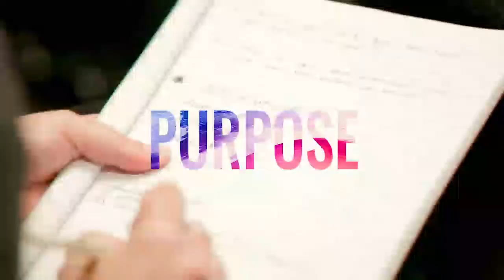Scott Carney on Identifying the Wedge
Scott Carney  is an investigative journalist, anthropologist, and best selling author. In this episode, Scott talks about identifying the wedge and how To disrupt patterns of behavior.

About Scott
Scott lives in Denver Co., was based for a long time in India, speaks Hindi and has done reporting and investigations in some of the most dangerous parts of the world. His work blends narrative non-fiction with ethnography, and he writes for a popular audience always trying to blend his methods and questions of anthropology. He has written about organ trafficking, the dangers of meditation and how to tap into a fundamental aspect of the mind body connection.

If you would like to listen to Scott Carney’s latest book “The Wedge: Evolution, Consciousness, Stress, and The Key to Human Resilience”, please go

Tune In:
00:32  - Nexus Being a Journalist and Being an Anthropologist
Scott has written for several american publications and continues writing to a bigger audience. He is the author of four books, and his works consist of blending methods and questions of anthropology. Dutch fitness guru Wim Hof has been his guide and has inspired his life with his immersing into cold and breathing techniques.

“We have the power in how we react to stress”

09:50 - Reasons Why We Spend So Much of Our Time Jacked
Scott refers to grit and individuality when talking about spending so much time jacked. People tend to love grit, impose their will on the world and feel they always have to be the best. In a competitive world people have a drive to compare themselves to others, and don’t really know what they want. Scott mentions Steven Kotler who talks about “Flow” and about the way people see “Flow”.

“We are always trying to become some version of perfection, and that is a big mistake”

12:55 - Scott’s Favourite Wedges To Shift State
Scott uses his ten techniques and they have helped him see people the way they are. He considers only one truth as to who we are as a person, and it is defined by who we are and how we respond under pressure or any potential danger.

“The association with the external environment, the sensation and the emotion, is all part of one process that acts together”

16:12 -  Extremes Scott Faces in His Daily Routine
Scott assures his days are much better when he has faced something difficult. He has a daily practice to make this possible.

“If I am able to control both branches, I am able to have emotional resilience in all areas”

20:40 - Benefits of Modulating Our Response To Stimulus
Scott explains how threats and responses to those threats have changed overtime. In the old days, dangers had a physical response therefore the whole emotional cycle was taken care of. Nowadays anxiety is very common due to the capitalist world full of stimuli we live in.

“You can control responses that are uncontrollable”

32:02 - Wedge Exercises You Can Start Implementing Safely Back at Home
The route of “The Wedge” is to bond sensation with emotion. Scot talks about how usually emotions are attached to sensations that already exist. Through exercises we can bond new emotions to sensations.

“The reason why we take on challenges is to expand our range and our capabilities”

44:13 - Meaning of “Inspired Evolution” According To Scott
Scott talks about how we have stopped evolving as mammals but have the ability to evolve as people. Technology takes a very important part in our life, and we rely on it to affect our bodies and to advance towards the future, but we also need to be conscious and connect with other people.

“Think bigger, not only about who we are as individuals, but about who we are as a community of people together”